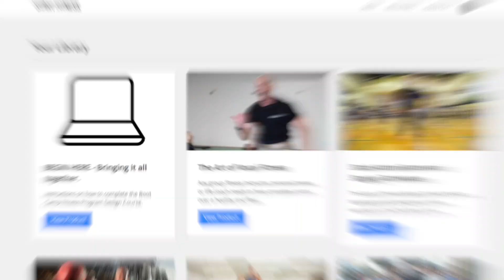START Fitness® Academy - startfitness.com